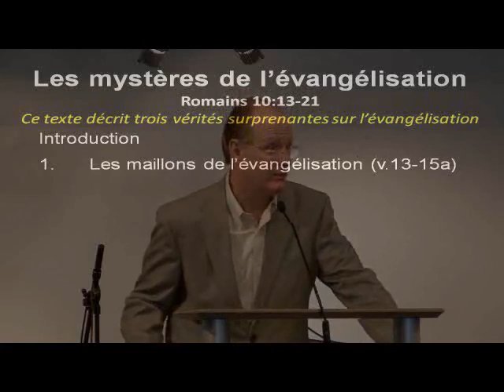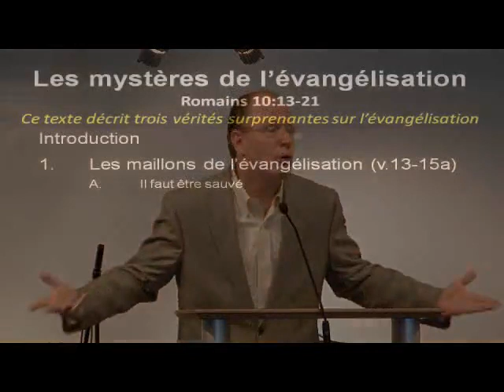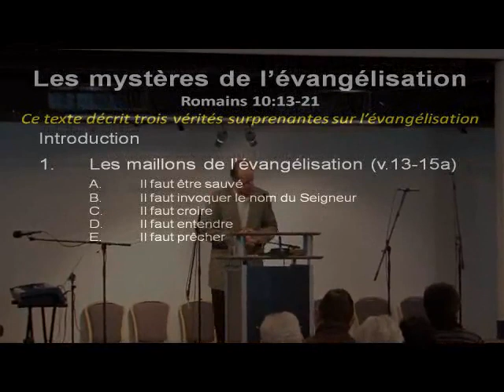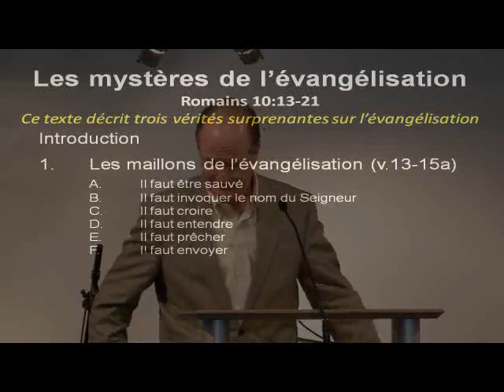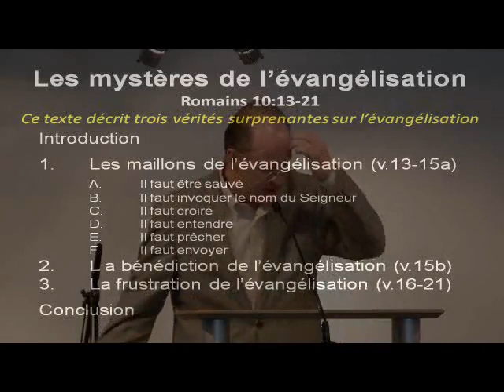Les Mystères de L'évangélisation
L’épître aux Romains
Par: John Glass
Église Évangélique Internationale de Genève
2011
eeig.ch
[Message reproduit avec la permission de John Glass, ex-pasteur de l’EEIG]